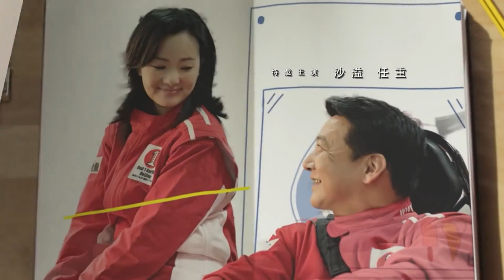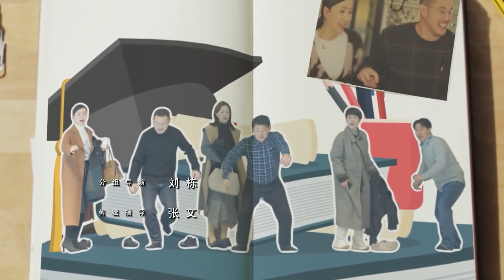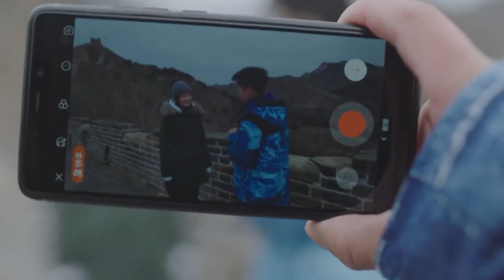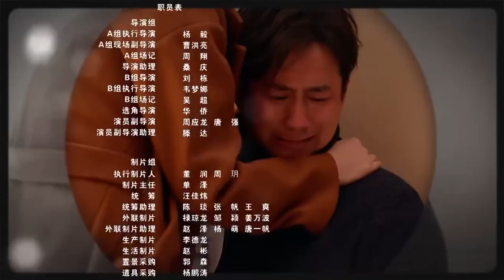ENG SUB【向往的家庭🔥黄磊养儿实属不易】小欢喜 A Little Reunion EP46